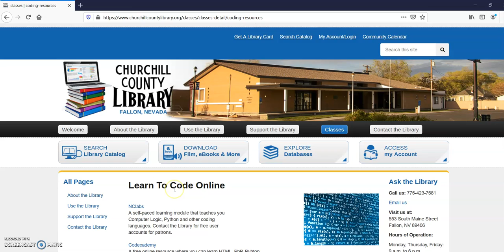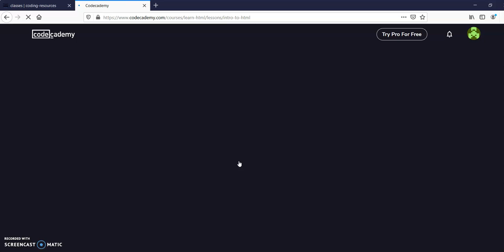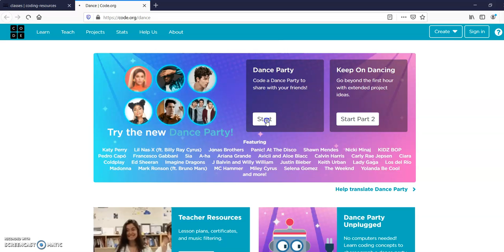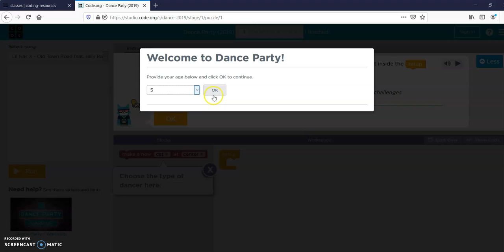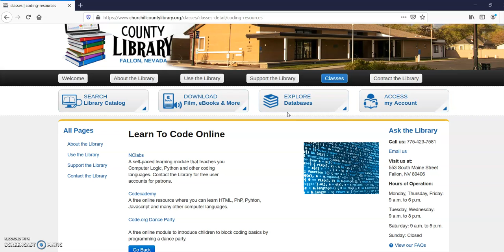Two great coding resources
Learn  to code with these free tools!